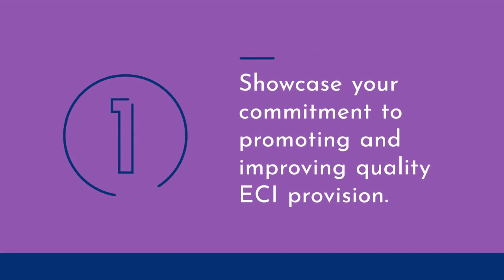5 reasons to become a member in 2019/20 | ECIA VIC/TAS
The support of members is vital to ensure that early childhood intervention (ECI) remains strong and effective, particularly in light of the numerous challenges service providers and families are facing with the roll out of the NDIS.